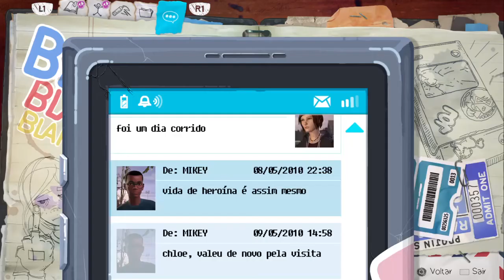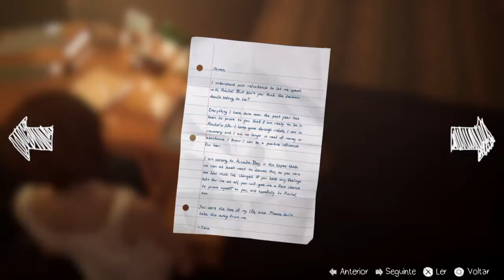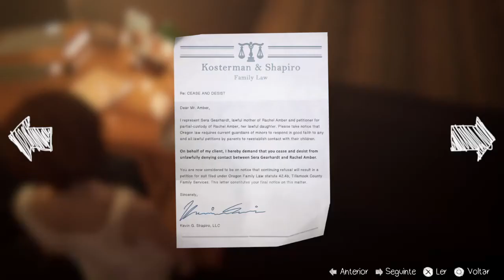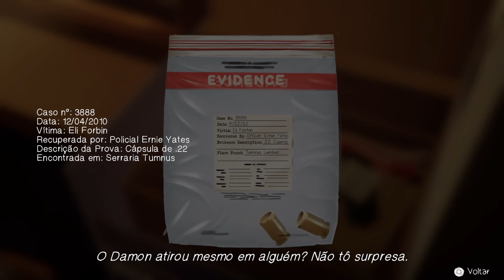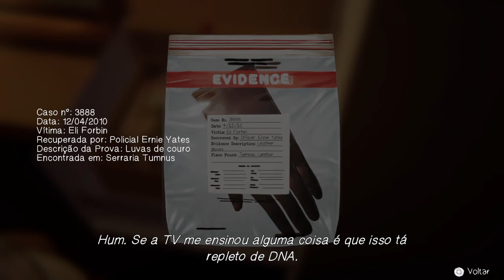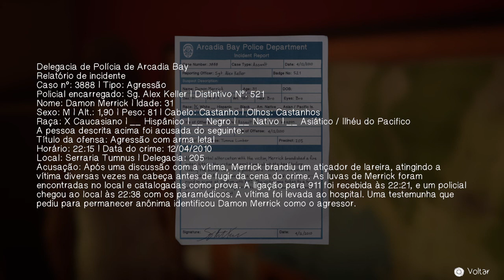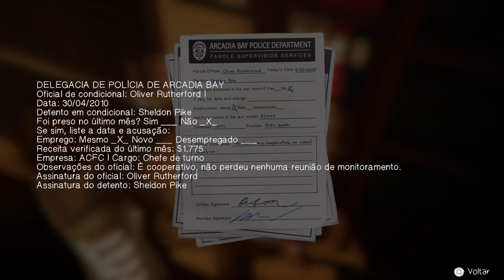Life is Strange: Before the Storm #19: Evidências (ep 3: inferno vazio)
Rachel acorda. Atrás de evidências, Chloe invade um lugar